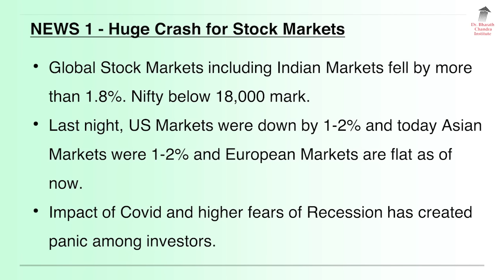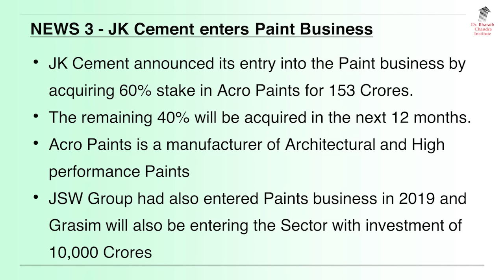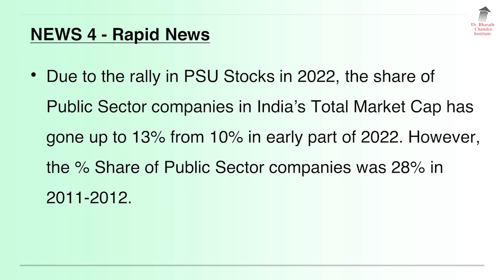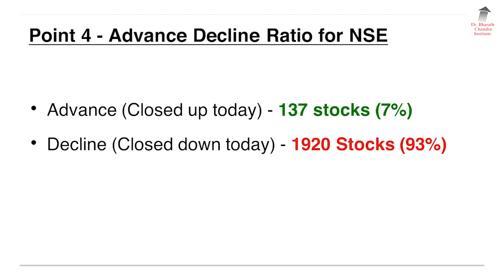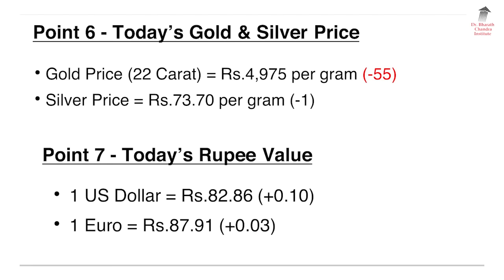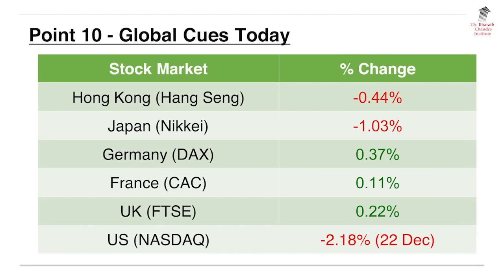ಬ್ರೇಕಿಂಗ್ ನ್ಯೂಸ್ & Stock Market Update - 23 Dec 2022